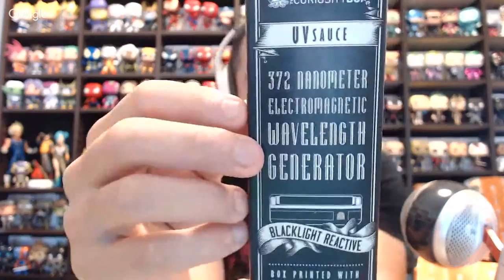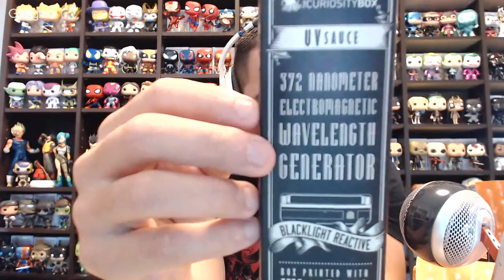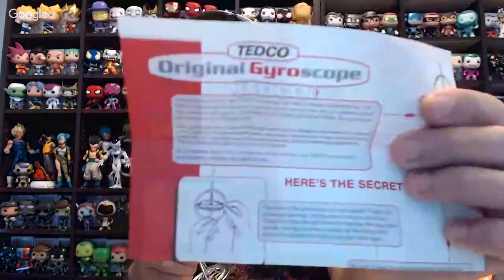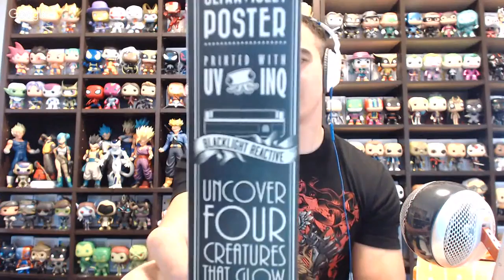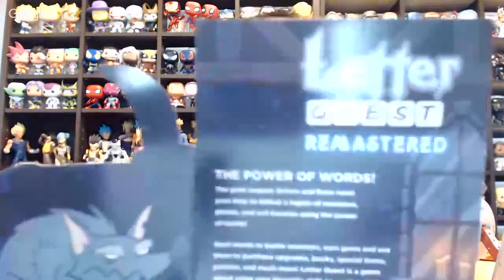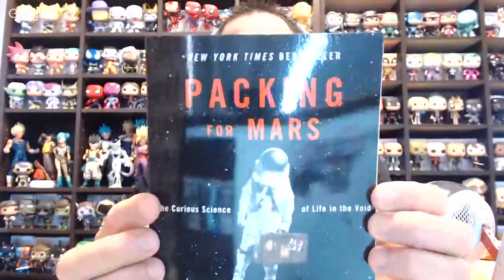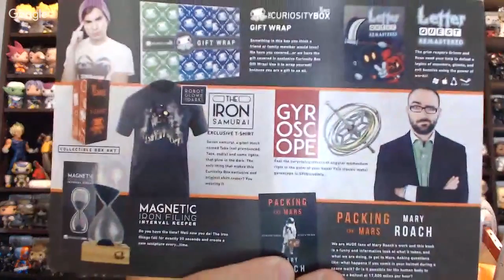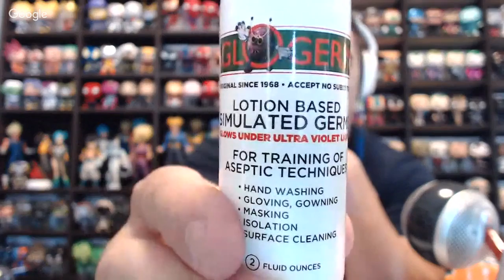The Curiosity Box Unboxing! | Live Unboxing | Nov 2016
You guys choose what I unbox! Looks like you guys chose The Curiosity Box! I thought the contents inside were AWESOME. I love nerd stuff like the things that were inside this box though. What did you guys think? :)

The Cost: $49.90 (plus $8 shipping)
The Products: 8-10 items each delivery. There is a guaranteed t-shirt in every box along with exclusive gear, geeky toys, and science related projects and toys. $85+ value in each shipment.
Ships to: US, Canada, UK, Australia + more (check in the top right of their website to see if they ship to you!)

Send me mail to unbox in my next Episode of "Fan Mail!" *You might get mail back ;)
Address:
Mr. Irby (Solid Unboxing)
PSC 80 Box 12259
APO,AP 96367